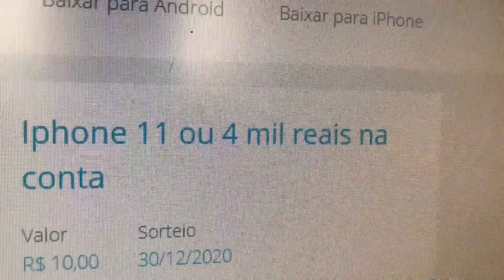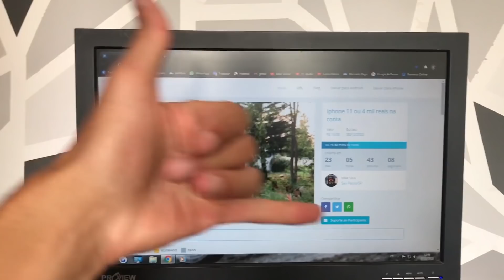MOTO DELE QUEBROU, PAREI PRA AJUDAR ! *nas entregas*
►Rifa de um iphone 11 ou 4 mil na conta !!